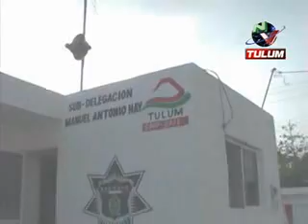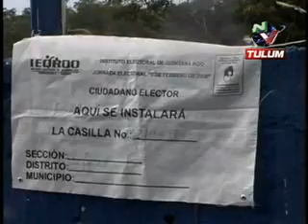Entra en vigor ley seca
Tulum, Q. Roo.- La secretaria de hacienda del estado anuncio  la prohibición para la venta de bebidas alcohólicas de las cero horas del domingo 5 de julio hasta las doce de la noche del mismo día, pero esto para el pueblo, porque quedan exceptuados de la ley seca, los restaurantes de los centro turísticos que presten servicios al turismo nacional y extranjero, con la condición de que posean licencia para la venta de bebidas alcohólicas y el licor, cerveza u otros sea vendida exclusivamente con alimentos.